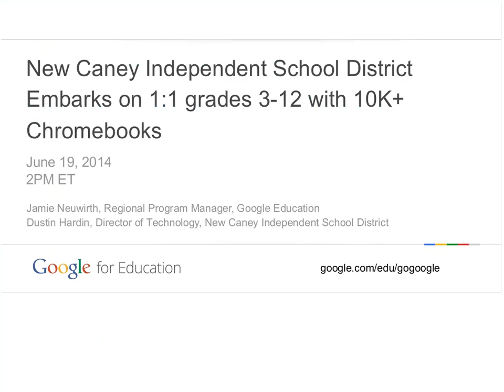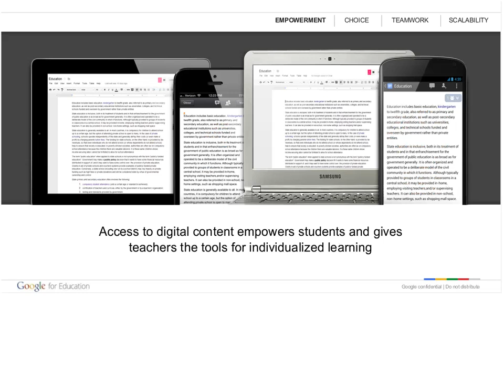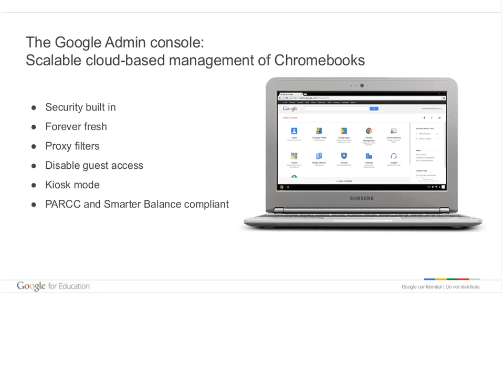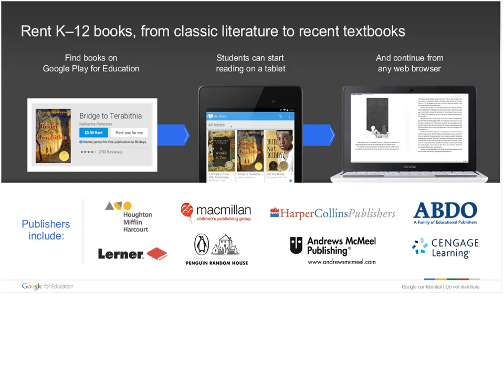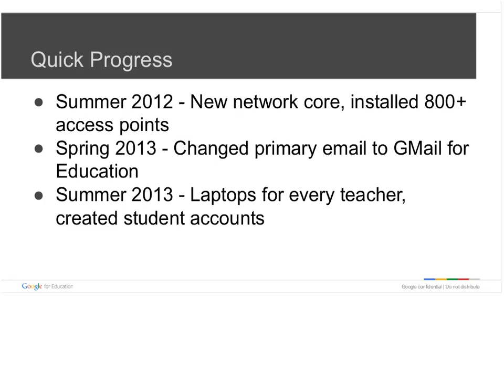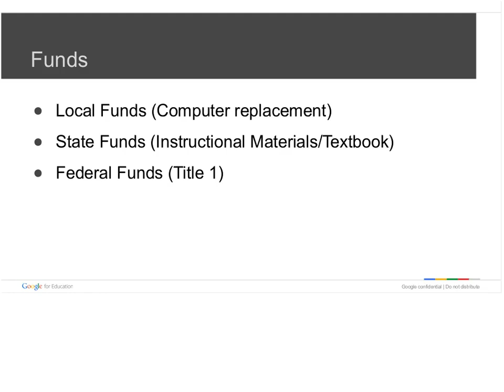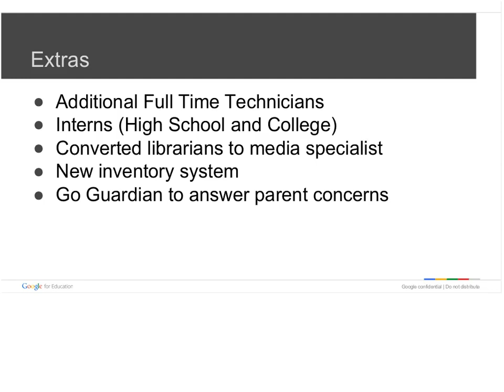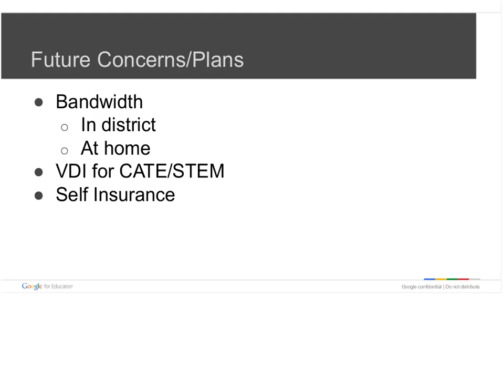New Caney Independent School District Embarks on 11 with Chromebooks 20140619 1800 1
In this webinar, you'll hear directly from Dustin Hardin, Director of Technology at New Caney Independent School District. You'll hear about the three year journey New Caney ISD took from not having any wireless access in their 14 campuses to starting a 1:1 program with Chromebooks in just three years. This will include a brief overview of all the milestones over the three year period (moving from a legacy email system to Gmail, automating student accounts, etc.), how the decision was made on Chromebooks, and most importantly, how they afforded it.